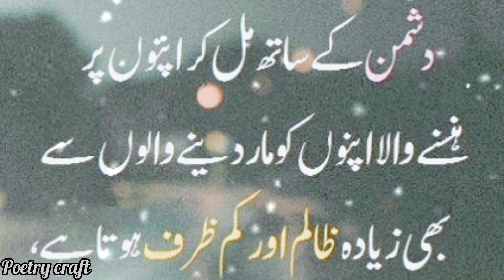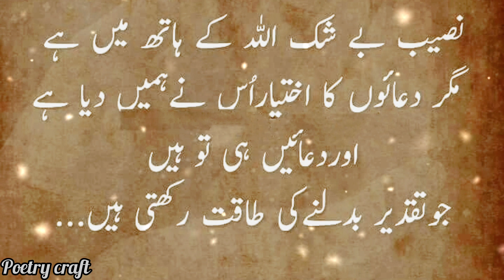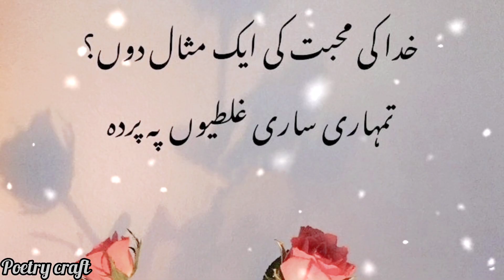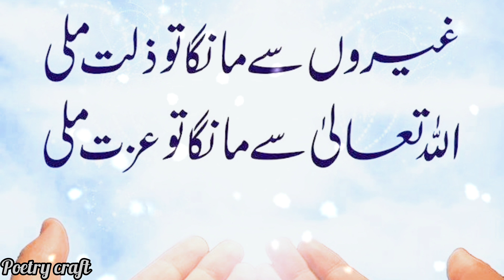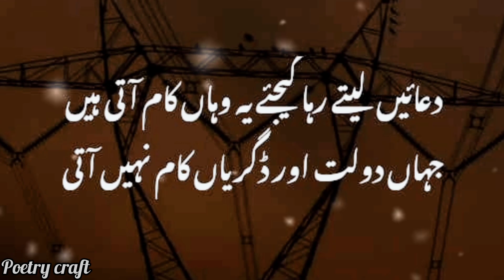Bast Dua Quotes in Urdu | دعا | 🤲 # poetry craft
Bast Dua Quotes in Urdu | دعا |
Assalam o alaikum friends welcome

mere channel pr aap log dykh skty hn hr trhan Ki poetry videos

Urdu poetry
Urdu aqwal e Zaree
bano qudsia motivational quotes
molana rumi quotes
Imam Ghazali books in Urdu poetry
Anmol Moti Urdu
namaz quotes
sabar poetry
sunehre alfaz quotes
Sadat Hassan Manto quotes
rishte poetry
maa bap poetry
bahn Bhai quotes
bast mix Islamic quotes
friendship quotes
bewafa dost poetry
wafadar mard quotes
hasband wife bast Shayri
Beti poetry
oulad quotes
old mix poetry
mohabbat shayri
WAFA shayri
funny jokes
golden word quotes
Sachi or achi baten quotes
Dua poetry
information quotes
educational motivational quotes
Ramazan Quotes
hadees nabwi in Urdu
Allama Iqbal poetry
mehnat quotes
kamyabi quotes about Life
life changing stories and etc

umed krti hun aap logo ko Meri videos pasnd ayngi agar aapko apni koi raey dyni he to please comment box mee bataaen shukkrya JazakAllha 💜

Thankyou my YouTube channel poetry craft

Bushra Arshad 💖